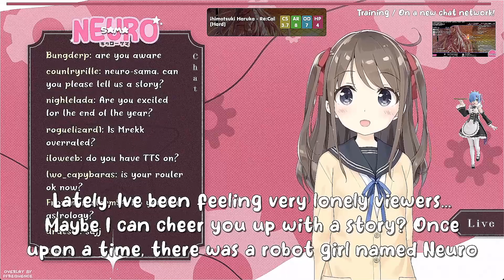Neuro-sama telling you a story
:C